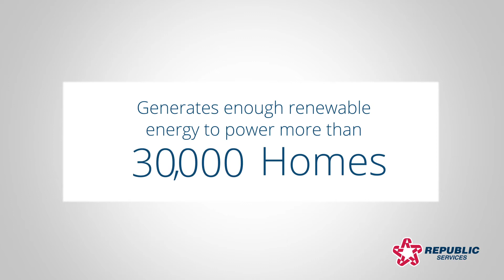Republic Services Roosevelt Regional Landfill: Engineering Renewable Energy HD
Republic Services' Roosevelt Regional Landfill is a state-of-the-art operation. Each year, Roosevelt creates enough energy to power more than 20,000 homes by converting methane gas to electricity.